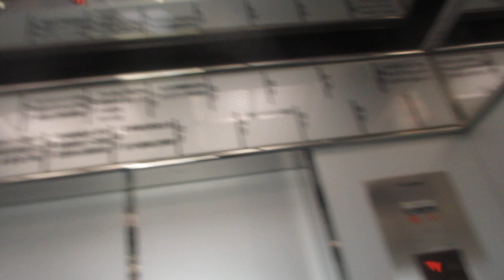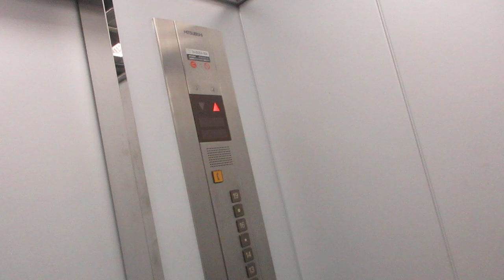広島クリスタルプラザのエレベーターPart3-4（4号機）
平和大通り沿いにある地上20階建ての高層ビルです。
久しぶりに訪問しましたが、エレベーターは全基三菱製のアクセルシリーズが現存していました。
メインの乗用はこの1箇所のみで4基設置され、北側は左側が1号機・右側が2号機、南側は右側が3号機、左側が4号機です。全基かご内主インジケーターでは地下を「－」と表示します。乗場はホールランタンのみで予報チャイムが搭載されています。主操作盤は片側のみ閉ボタンが押せなくなっていました。
B2階から19階まで行き、メインの乗用は一部通過階がありますが、主操作盤の16階と19階の間の空白ボタンは17階と18階のどちらかは不明です。15階も不停止ですが、こちらは主操作盤のみボタンが空白です。
4基あり、1号機～4号機が該当していますが、この動画では4号機の車椅子非対応機を撮影しました。南側2基はシースルーで窓が珍しいですが、左右全体で景色が見れるのは15階以上です。窓の右半分は1階から14階までをフロアで表しています。

メーカー：三菱
機種：後期エレペットアドバンスV/アクセルシリーズ
駆動方式：ロープ式
設置台数：4基(群管理)
アナウンス：1号機にあり
到着チャイム：あり
車椅子操作盤：1号機にあり
停止階：B2,B1,1,2,3,4,5,6,7,8,9,10,11,12,13,14,15,16,･,19
停止可能階：B2,B1,1,2,3,4,5,6,7,8,9,10,11,12,13,14,16,19
用途：乗用
定員：17名
積載：1150kg
ドア：2枚両開きドア
設置年度：1992年4月